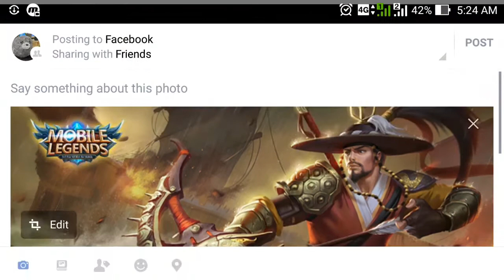Woohoo! 100 SUBSCRIBERS! | I OWE IT ALL TO YOU!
I OWE IT ALL TO YOU GUYS!